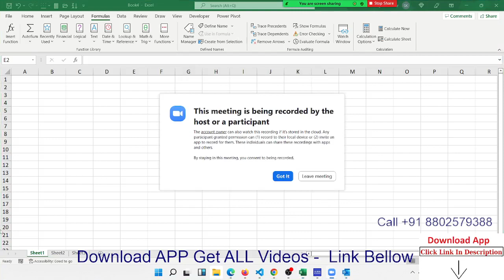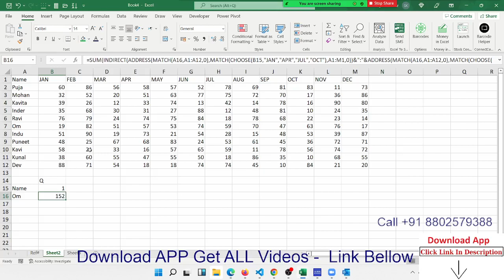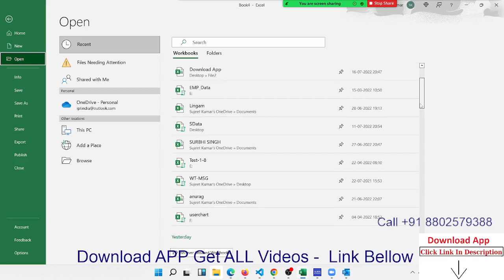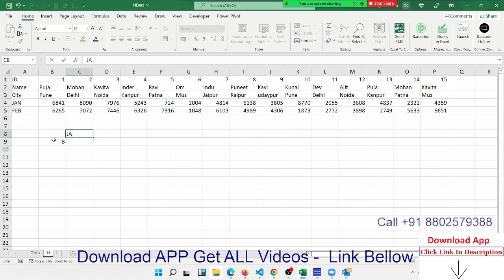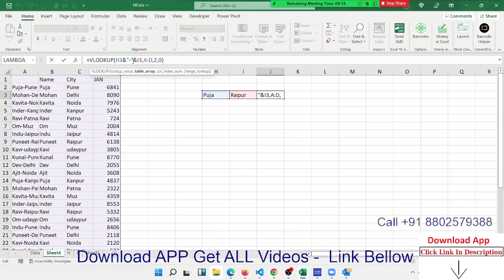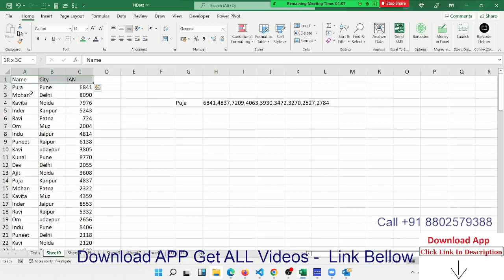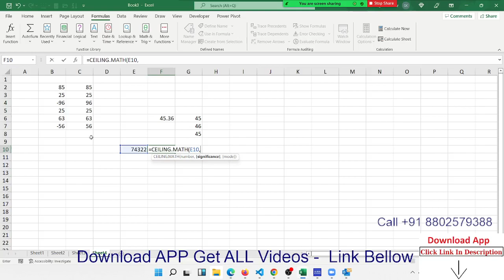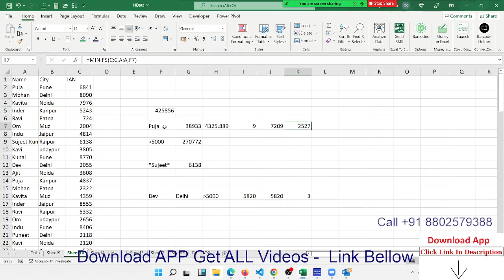VLookup and ALL Lookup Formulas with Sumif